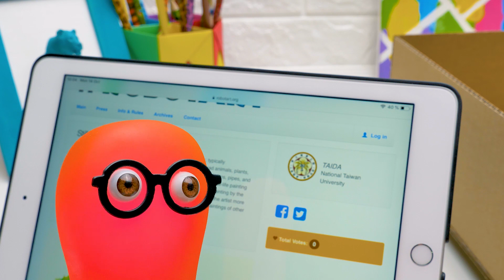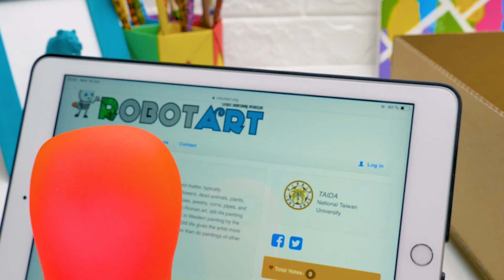Мастер-класс по созданию потрясающей картонной машины для рисования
Сью обожает рисовать с помощью Спирографа. А ее друг слайм Сэм так устал ждать своей очереди, что стащил у Сью все части Спирографа. Хорошо, что Сью умеет делать поделки из картона. Она просто-напросто решает смастерить себе новую машину для рисования с нуля!

Этой машине не понадобится электричество. Чтобы ее собрать, вам понадобится картон, подшипники, деревянные линейки, болты и гайки. И, конечно, горячий клей, чтобы соединить все эти детали. Основу механизма составляют три большие шестеренки. Они располагаются на основе в определенном порядке. А уже к ним присоединяется рука, сделанная из деревянных линеек.

После этого вам лишь нужно вставить ручку в руку и положить лист бумаги на специальную платформу. Вращайте механизм, и у вас получится удивительный рисунок! Меняйте цвета ручки и расположение руки, чтобы добиться еще более классного результата.

Вступительная
заставка распространяется на условиях СТАНДАРТНОЙ МУЗЫКАЛЬНОЙ ЛИЦЕНЗИИ:

Заголовок: Кукушка